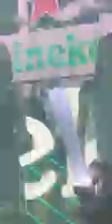Y.Ê.U - Min (Heineken Show 24/12/2019)